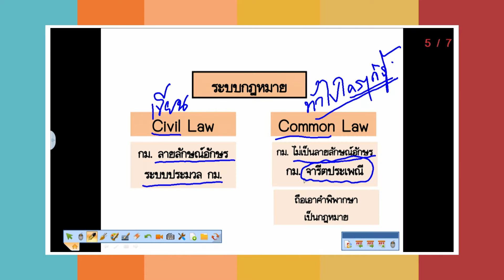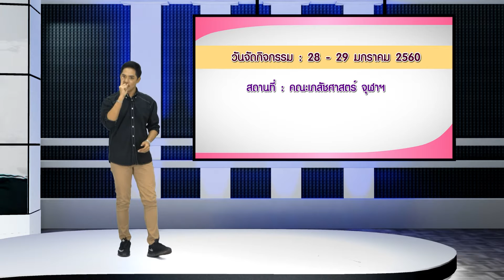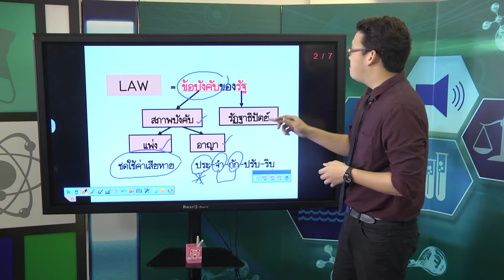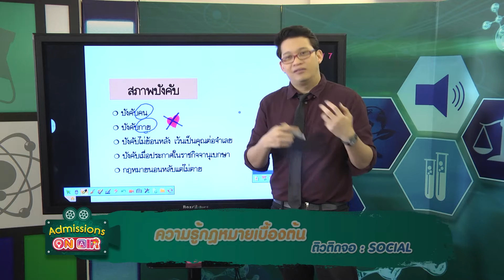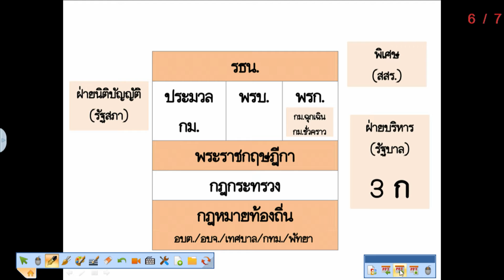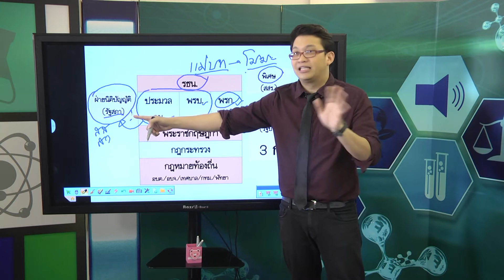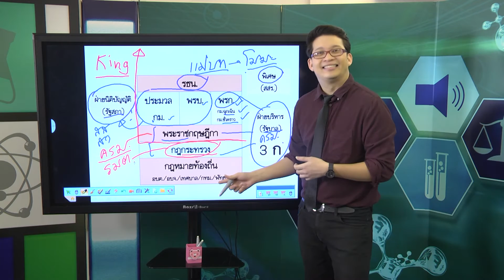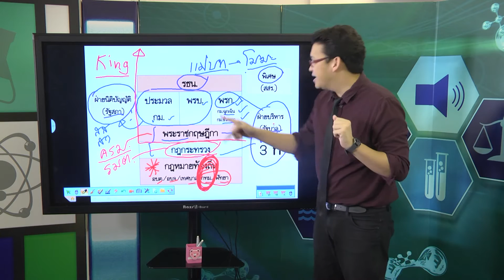EP. 41 (25-11-2559) รายการ Admissions ON AIR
ช่วง ติดติดจอ (วิชาสังคม)
-ความรู้กฎหมายเบื้องตัน โดย อ.กนก จันทรา โรงเรียนสาธิตจุฬาฯ ฝ่ายมัธยม

ช่วง PLAY & LEARN P(learn) Around
-โครงการลูกพระดาบส (ตอนที่ 2)